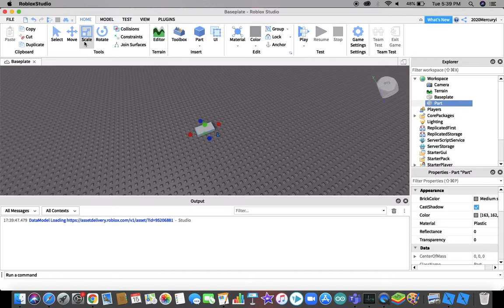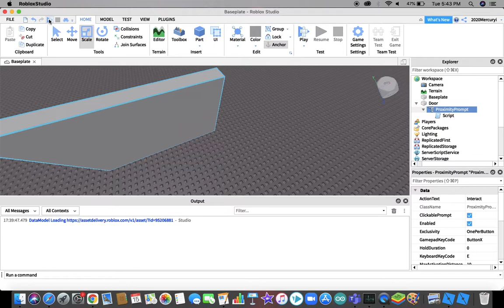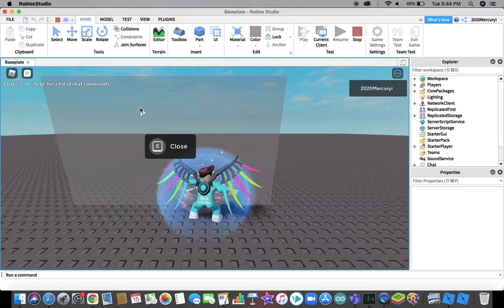New beta feature of Roblox Studio!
This is beta feature so it can't be seen in game it only works in studio.